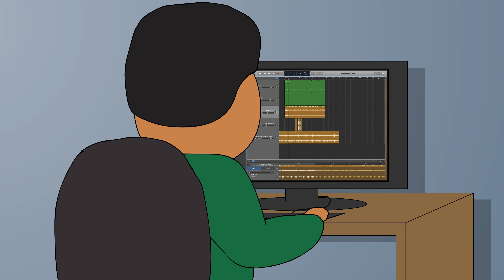Jeff's Mixtape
It's been a long while since we've last caught up with our Scienteer friends from Zedmon. Let's see what they're up to... Wait, Jeff is making mixtapes now? Oh...